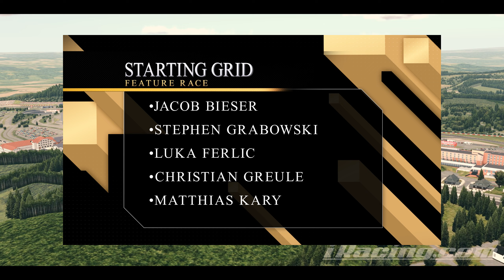Formula i - Nϋrburgring Grand Prix 2022 - Feature Race Highlights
Formula i League Feature Race - Round 8